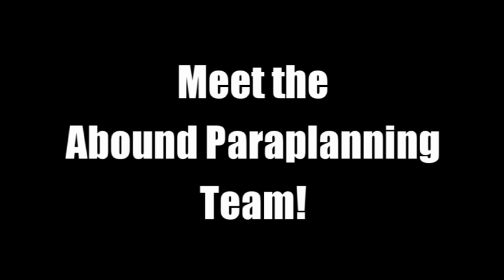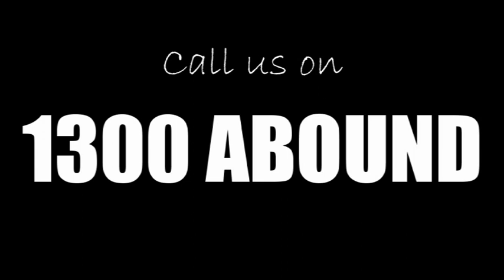Video 4 - Special Launch offer for Financial Advisers to outsource paraplanning